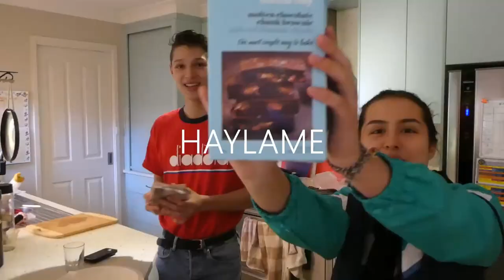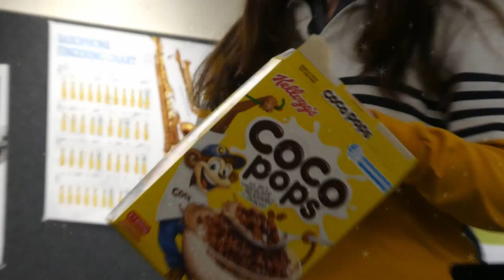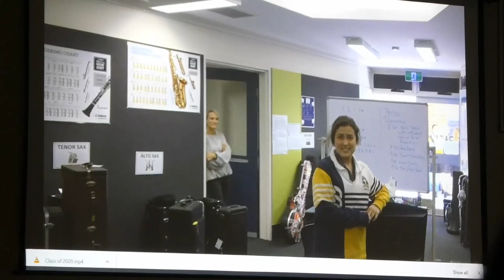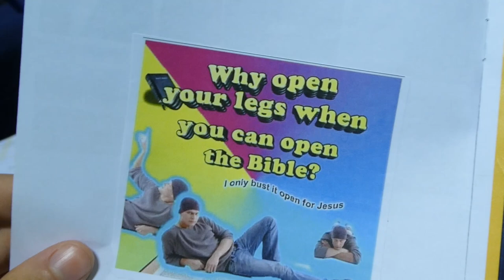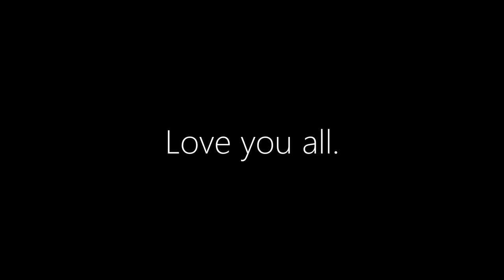Graduation | Class of 2020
Graduated. Feels good to be free.